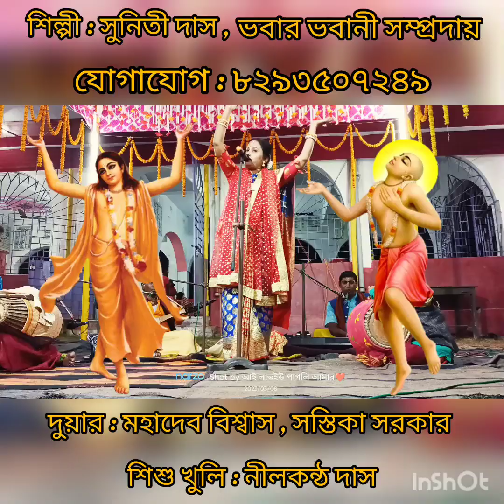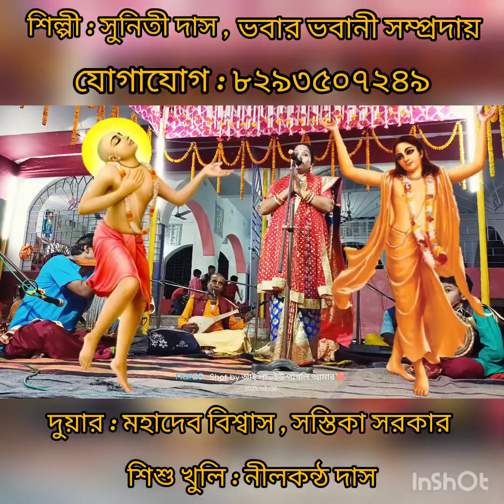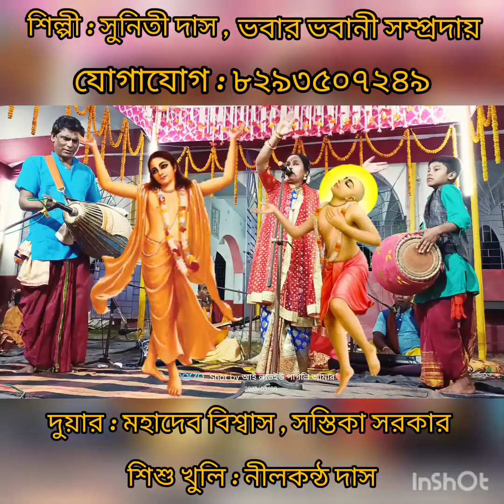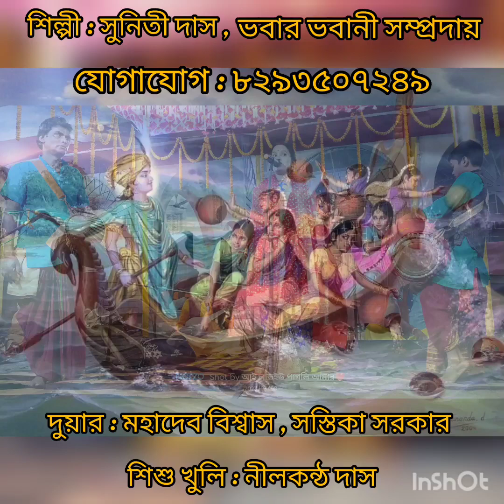কৃষ্ণ লীলা কীর্তন , নৌকা বিলাস । শিল্পী : সুনিতী দাস । । নদিয়া (বাদকুল্লা) 🙏🙏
It's a Most Famous Part of Krishna Leela Kirton's .
The Name of The Part Is : Nouka Bilas .

Please Support Me Everyone.